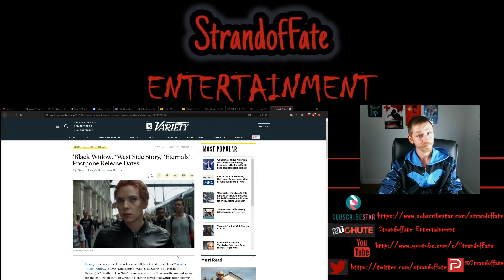Disney lies, Black Widow and MCU delays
Aside from WandaVision every MCU show and film is getting pushed back according to reports, but, there was evidence to suggest Black Widow was actually prepping for video on demand. So what's really going on here?